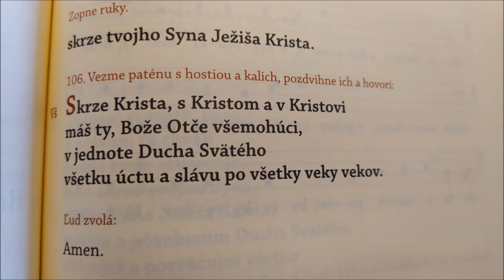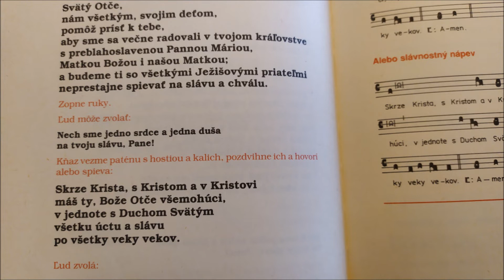Duch Svätý a jednota v Najsv.Trojici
Zmena trojičných výrazov v modlitbách nového misála.

Ďalšie časti Liturgického vlogu
i texty z nového prekladu misála